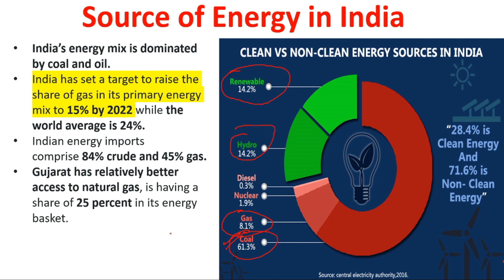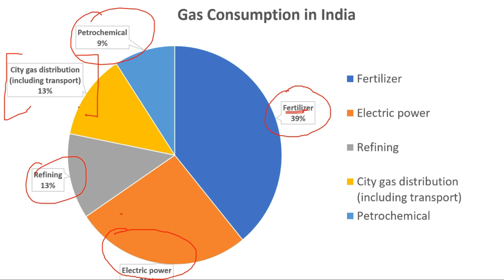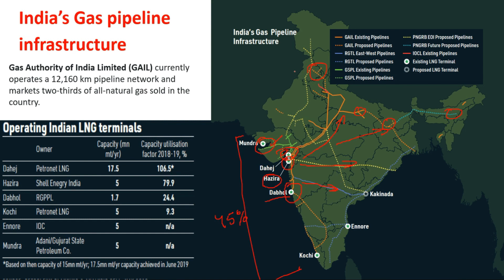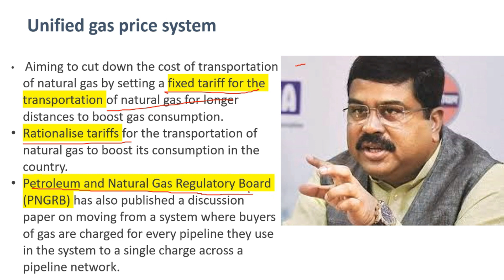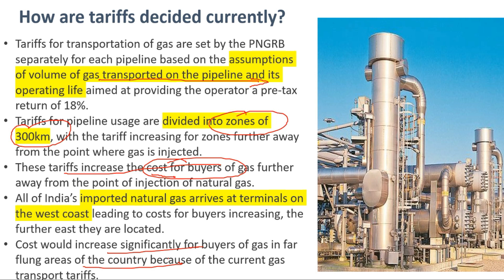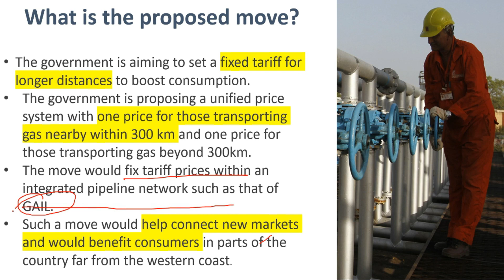विश्लेषण Series | Unified Gas Price System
and Sign up for free.